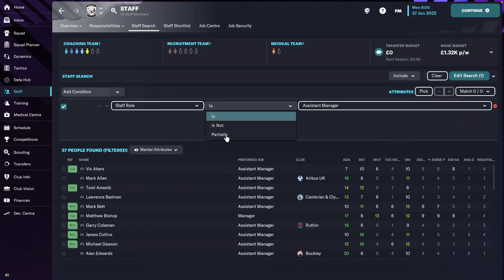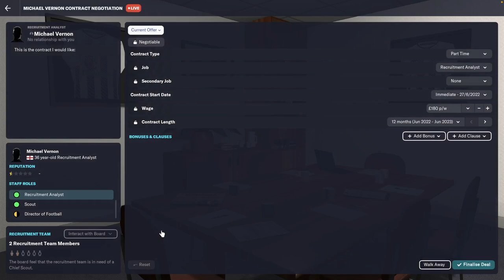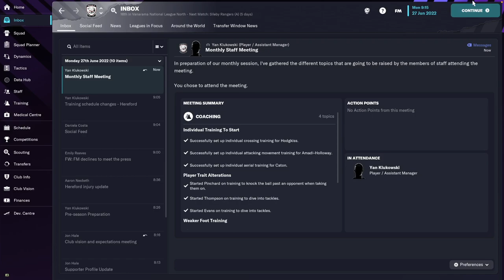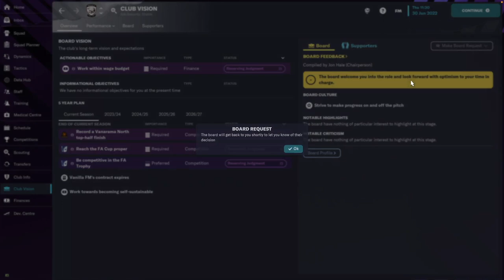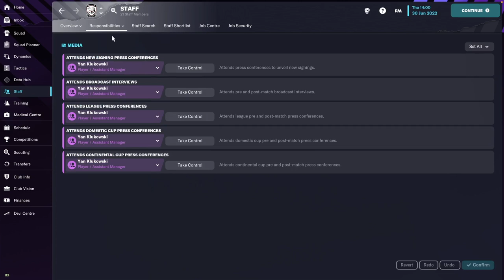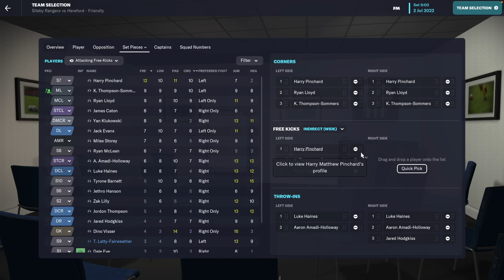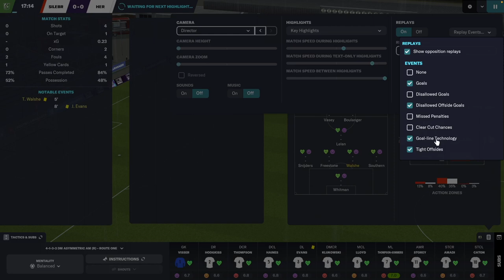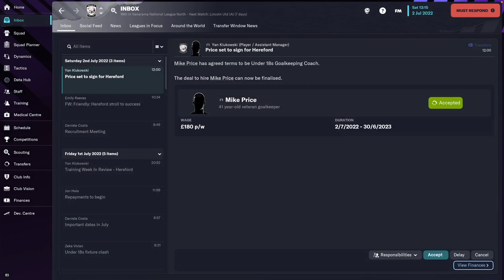SEASON PREP! Hereford FC - #01 | Football Manager 2023